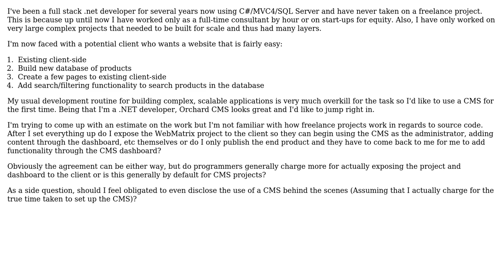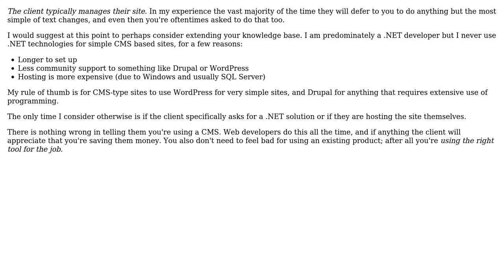Software Engineering: Who manages a CMS after a freelance project is complete?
With thanks & praise to God, and with thanks to the many people who have made this project possible! You are responsible for your own actions.